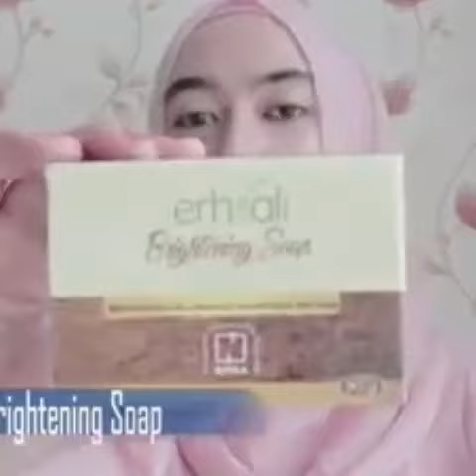Testimoni sabun erhsali brightening soap😍 / 083815967330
Testi ebs Nasa luar biasa,
ebs cepat sekali buat mencerahkan wajah.
Harganya pun sangat terjangkau

EBS NASA emg juara💋
Baru pakai aja udh cucok kulit terasa lembut, cerah dan kenyal
😍Ershali Brightening Soap 😍
👉Membersihkan kulit Dengan mengangkat kotoran ataupun debu yang menempel pada kulit wajah
👉Kandungan yang terdapat di dalam nya berupa
❤kefir
❤Papaya extract
❤Bit B3
❤Licorice extract
👉sangat membantu mencerahkan kulit wajah

PELAYANAN GRATIS
KONSULTASI GRATIS
SAMPAI KELUHAN TUNTAS
Yuk buat kamu kamu dan kamu yang mau Order/konsultasi
Pesan yg Asli 100% hanya disini
👉 Bit.ly/SopiaRiska